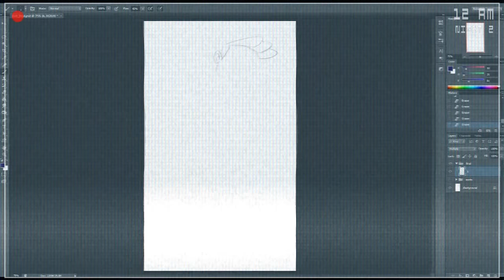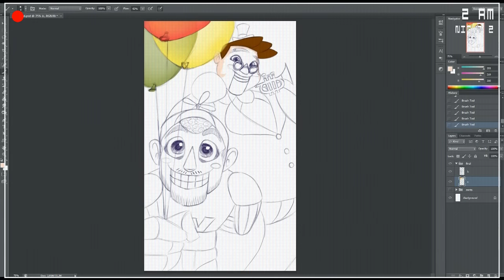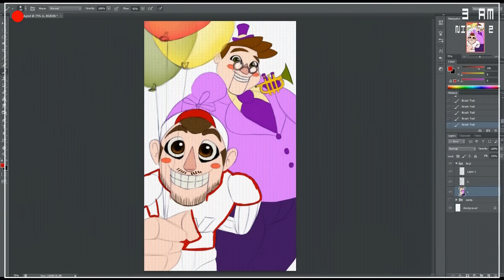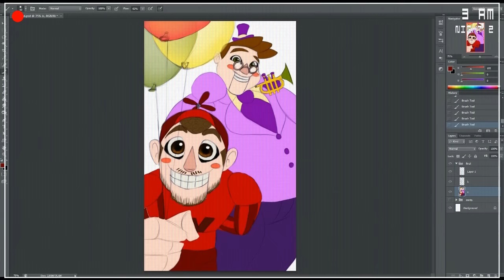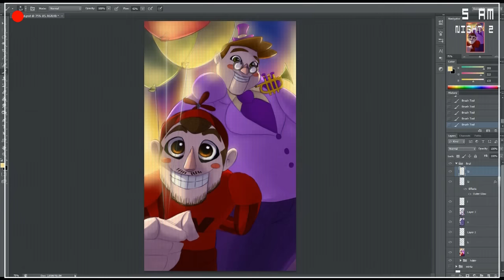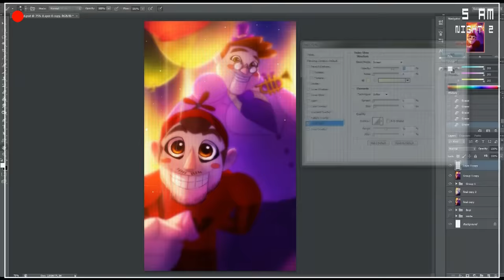NIGHT 2 || Scribs Draws || Muyskerm and LordMinion777 (FNAF themed)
~Hello ScribCakes!

Here's the second FNAF themed drawing! Hope you like it. :)

ALSO, after reading the commets under the last vid, I thought I make a lil' QnA thingy here.
Not sure how many of you're gonna read this but eh. Just feel like I have to put this here:

● MAKE ART OF [insert a YTer here] TOO!
Sorry, but I've already finished the drawings. I even made the sketches in July.
I didn't draw Cry, cuz I wanted to make fnaf-themed art of YTers who played the game.
(If Cry played the game and I just didn't see the vid, then sorry bruh! I'm blind! D:) Ofc I'm also a fan of him, so I add him to the vids as an 'EasterEgg'.
I didn't draw Minx either. I'M SORRY! I swear if I had infinite time, I'd make art of EVERY YTer you ask.
(And these vids would be called 'One century at Netty's')

● DAFUQ IS THIS BLURRY S***?!!
I know I know. A while ago I started this 'blurring' thing + I add a ton of effects etc.
I know some of you hate it and I have 1 thing to say: ...
Let me create my art the way I'd like to! D:
Look. I'm only 22. My art style's still changing and it's gonna change like a millionth times in the future.
So no panic. This blurry s*** is not my final form. (But right know I like it so ... :P :P :P)

● WHY THAT SONG?!
Yeah, the songs I chose for these vids might be different than the ones I usually use.
Tbh, I planned to add the 'Nightmare' versions of the drawings to the vids, but...I ran out of time and...Idunno in the last days I kinda lost he motivation
to make them. I'm sorry, but the 'Nightmare' plan went to the trash. :/

● YO! I MISS YO FANIMATIONS!
I miss them too. So...I think after this week I'm gonna start making animations again. But it means I won't do other vids like Q&A, Scribbling with Netty, etc.
+ I'd like to remind you that making animations takes a lot of time so...do not expect that I'm gonna upload animations weekly. Please, be patient.  :/

● WHAT DO U USE?! WHAT PROGRAM?! ARE YOU DRAWING WITH MOUSE?!?!?!!? ETC.
in EVERY. VIDEOS'. DESCRIPTION...I'm too lazy to answer.
So just go and explore the channel. Good luck, Dora! *salutes*

You're awesome!

♫ MUSIC ♫